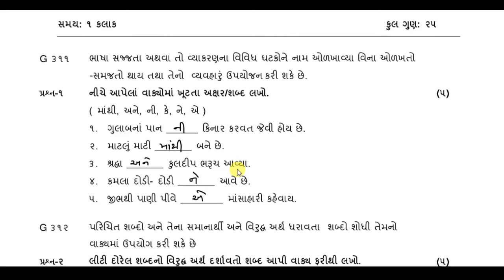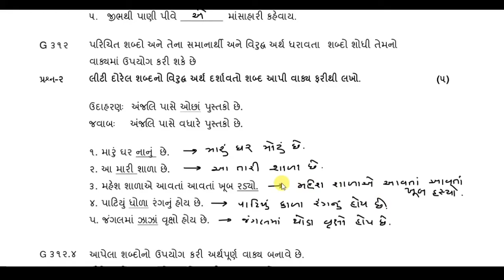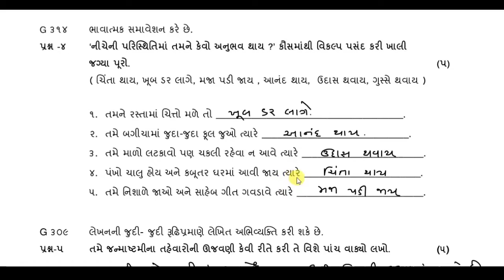std 3 gujarati ekam kasoti september 2021